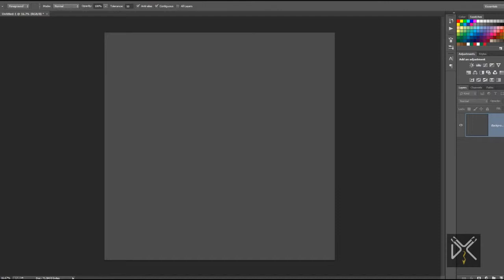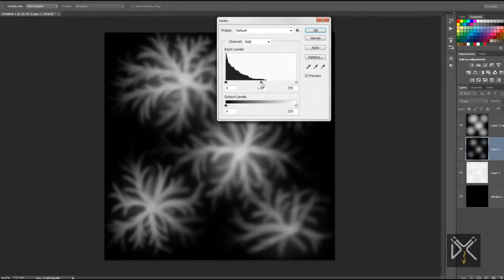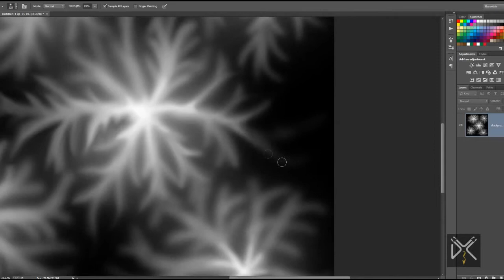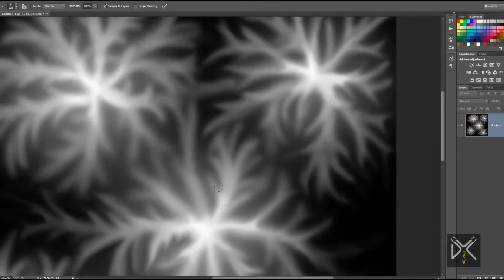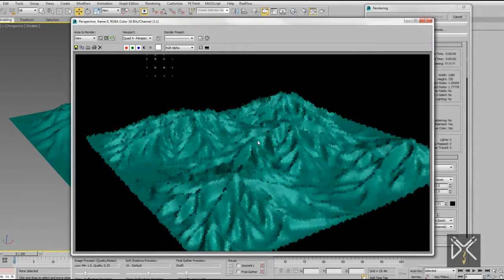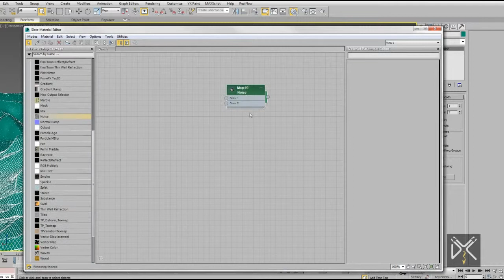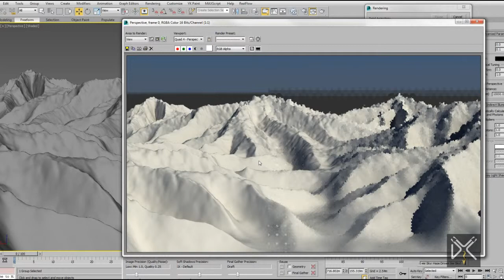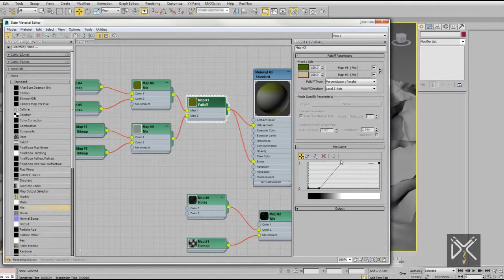عمل تضاريس في الماكس 3ds max